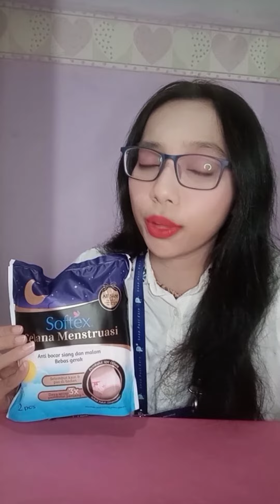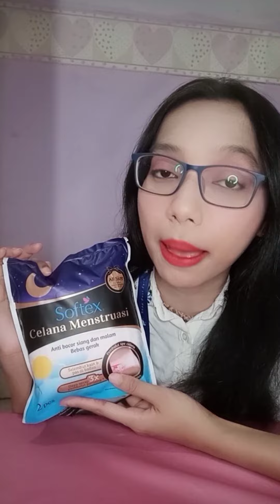Partipost - Partibox Gift Particlub Softex | Tricks | Not Bad ID Review Story